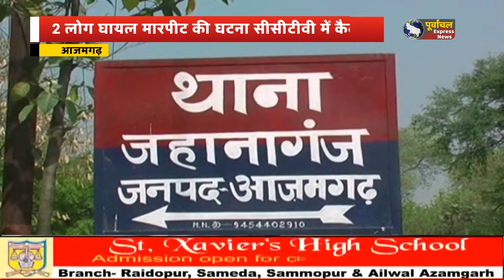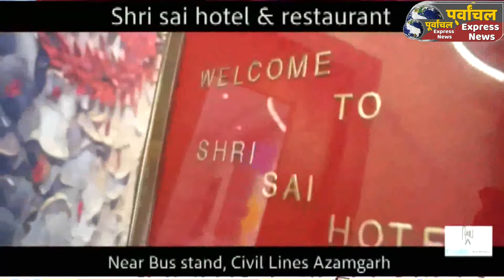आजमगढ़,घर में घुस कर दबंगों ने जमकर की मारपीट,2 लोग घायल, घटना सीसीटीवी में कैद